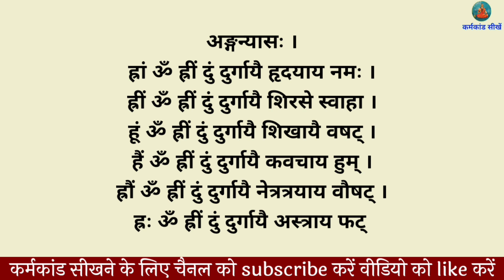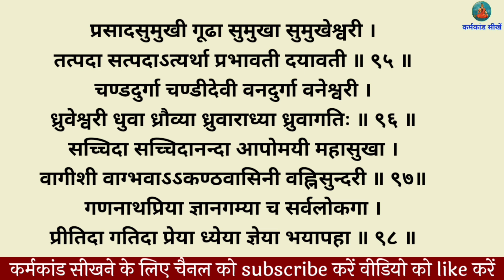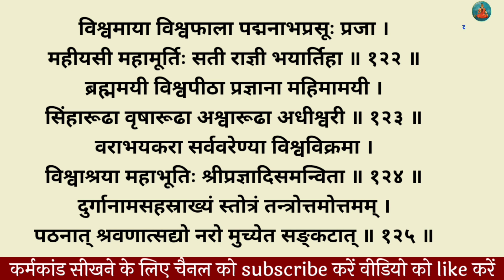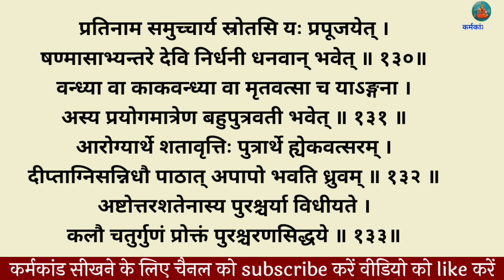संपूर्ण दुर्गा सहस्त्रनाम स्तोत्र । Shri Durga sahstranaam stotra lyrics । देवी सहस्त्रनाम स्तोत्र